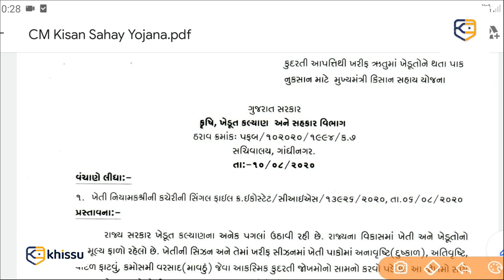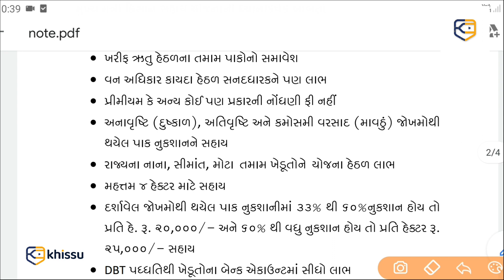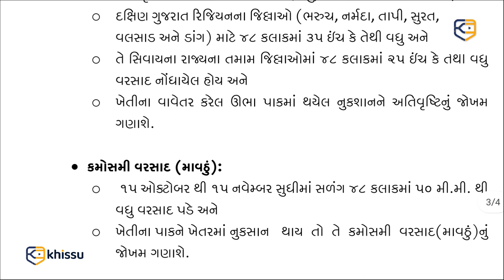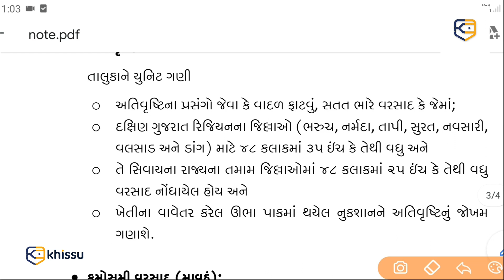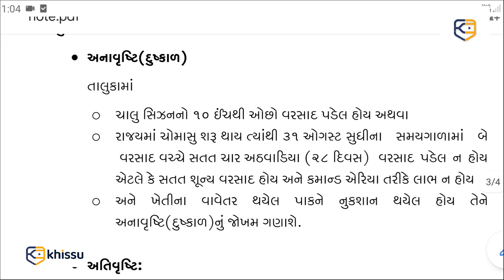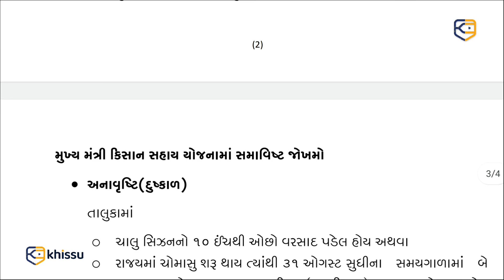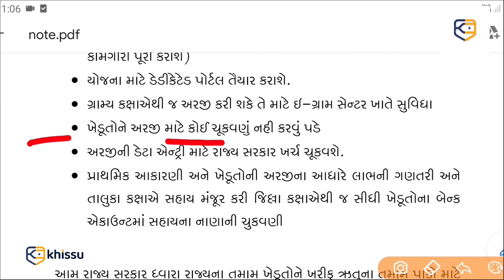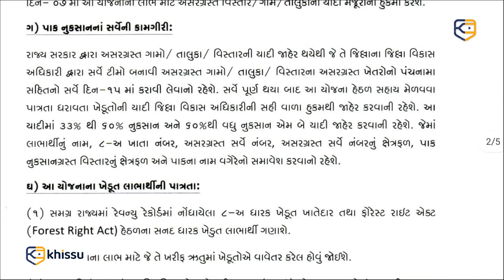ચોમાસા (ખરીફ) પાક ની special યોજના: 25 હજાર સહાય / Mukhymantri kishan sahay yojna 2020 / khissu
navi sarkari yojna 2021
Khedut yojna 2021
Khissu dwara khedut mate navi yojna 2021
hal chalu yojna 2021
monsoons news yojna
kharif pak nukshan sahay
pak nishfal yojna
pak vimo kyare
pak vimo yojna
યોજના માહિતી ગુજરાત
નવી ખેડૂત માટે નવી યોજના